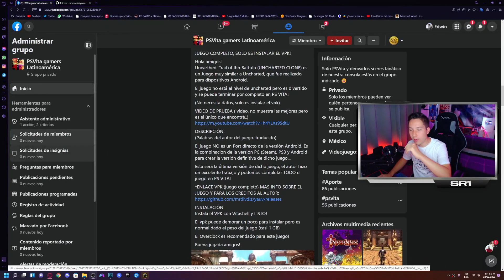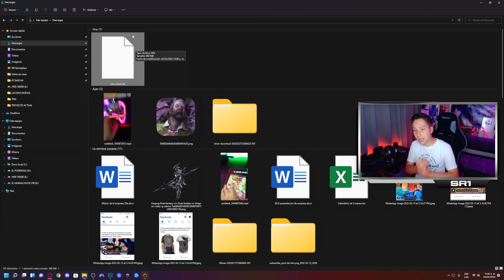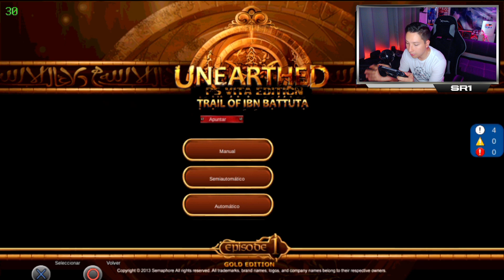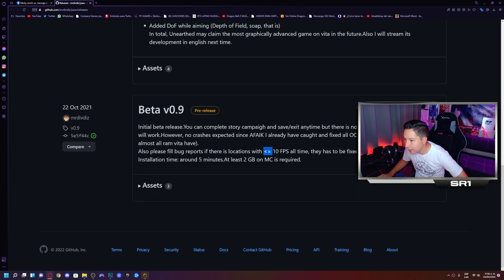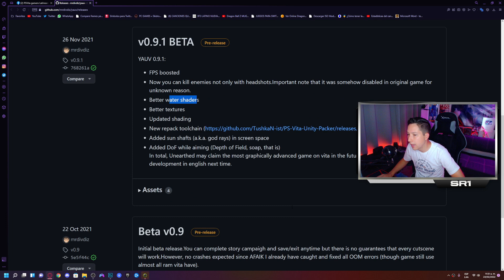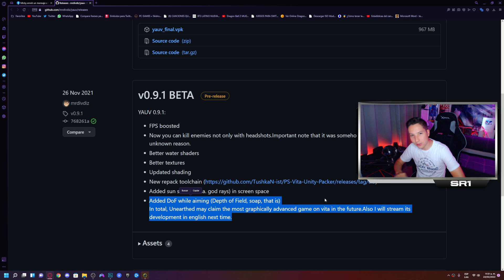Un NUEVO "Uncharted" para PS VITA! UNEARTHED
Hoy miraremos un videojuego que se parece un poco al UNCHARTED para nuestras PS VITAS!